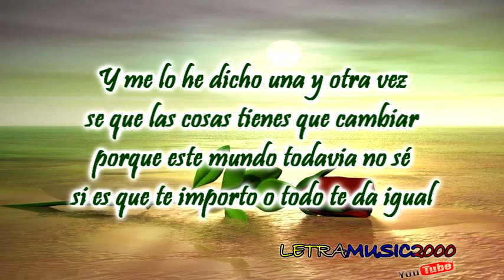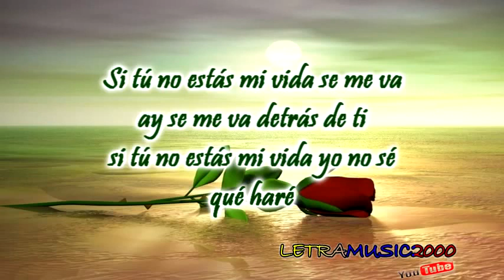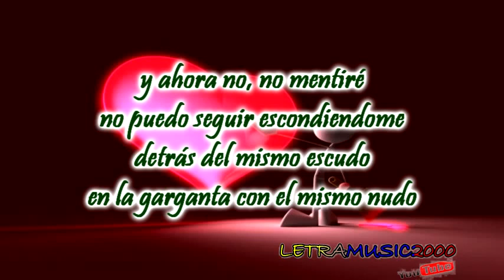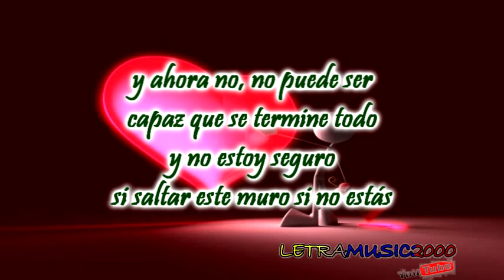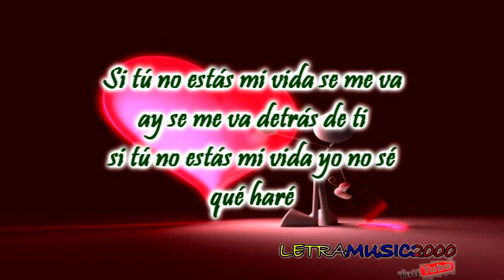Si Tu No Estas Franco De Vita video oficial (karaoke) 2020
si tú no estás franco de vita oficial